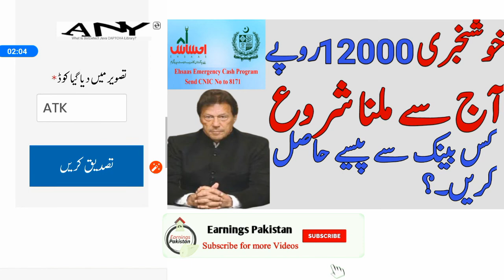Ehsaas 12000 Payments Start Today How To Recived Ehsaas Nadra Gov HBL And ALFALAH Bank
Aslamoalaikum All Viewers,

Today I will Tell You How We Can Recived 12000 Ahsaas Program With Id Card Copy Going To Bank Alfalah And HBL ,
This Program Have 3 Step
1st Step Is Starting Now If You Are Invole Session 1 then You Recived 12000 If You Are Not Then Wait For 1nd Step Or 2ld Step .